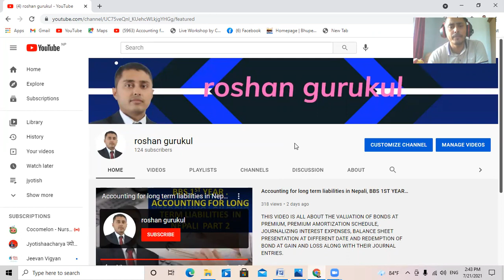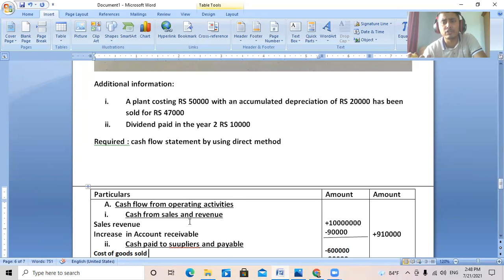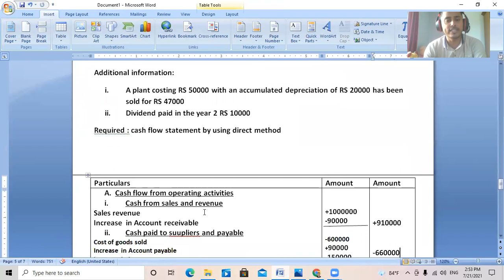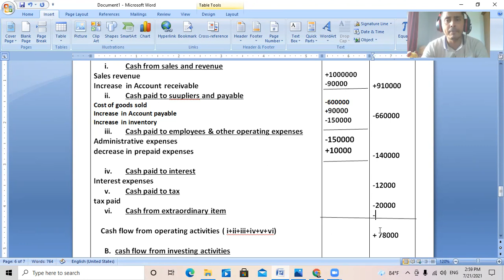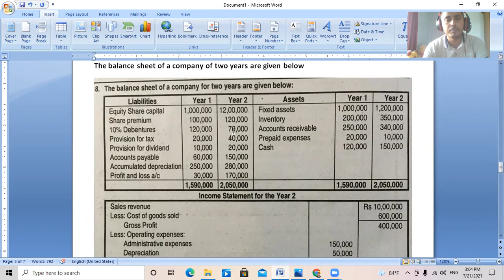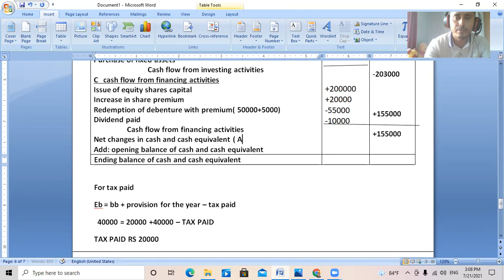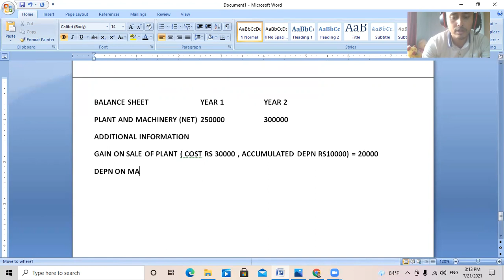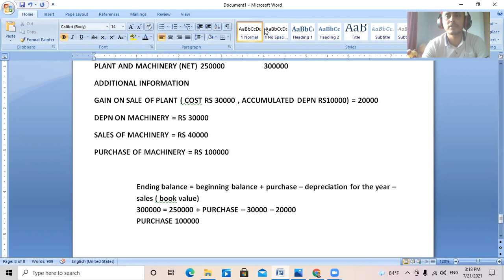cash flow statement in nepali, model question solution, bbs 1st year, accountancy, part 2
this video will provide you a complete solution of cash flow from model question bbs 1st year accountancy.